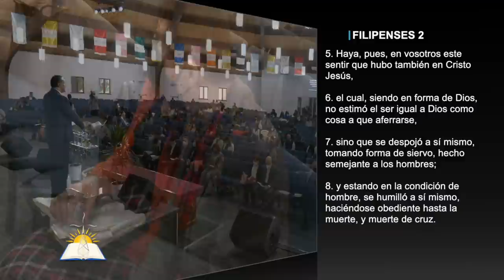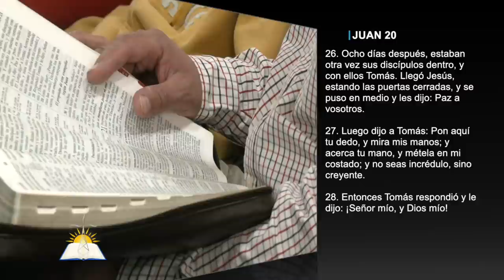El Señorío de Cristo #1 - Pastor Rafael Inoa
Tema: El Señorío de Cristo #1

Versos:
Filipenses 2:5-11
Mateo 3:16-17
Juan 20:24-29
Proverbios 15:32
Hechos 16:11-16
Romanos 10:8-9
Mateo 14:22-33
Gálatas 2:20
Apocalipsis 19:16
Malaquías 1:6

¿Quiénes somos?

CCLI # 11207910
Church Streaming & Podcast License
CCLI # CSPL060797